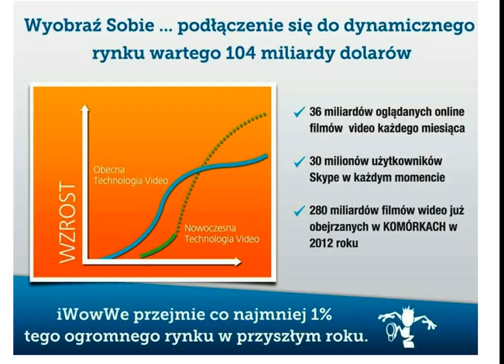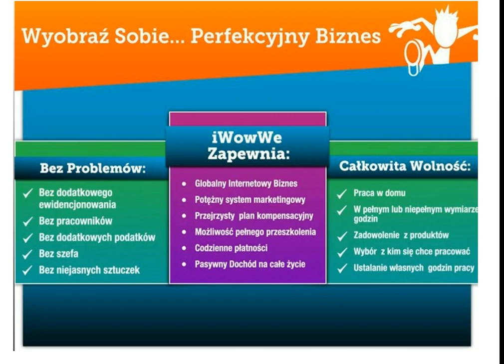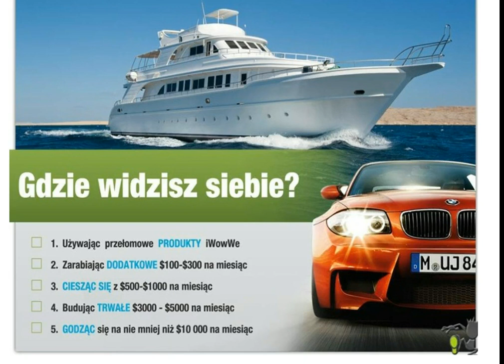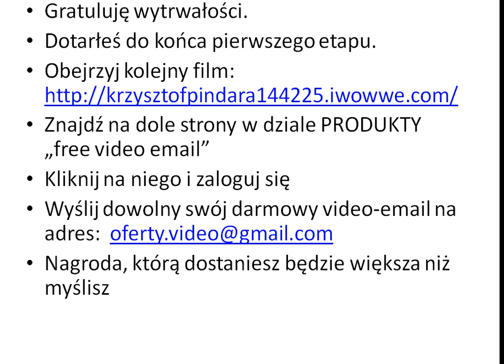Pierwszy stopień wtajemniczenia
Po zapoznaniu się z treścią zaloguj się i używaj video-email zupełnie za darmo. Nie trzeba wgrywać żadnych aplikacji. Wystarczy mieć dostęp do internetu. Czy masz dostęp?